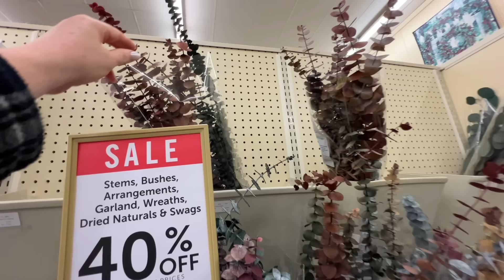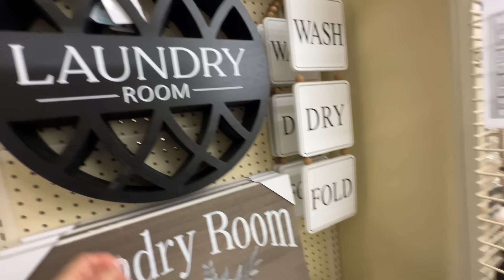Наше утро В поисках эвкалипта для душа и души Семейный влог из Америки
🛒 Витамины для диабетиков можно приобрести по этой ссылке:

Спасибо, что смотрите наши видео и за внимание к нашей семье!